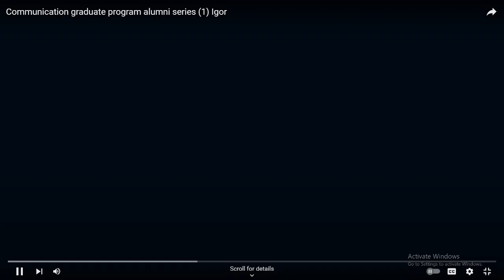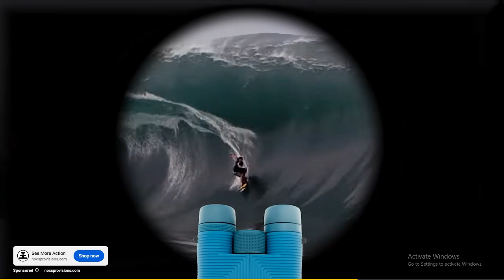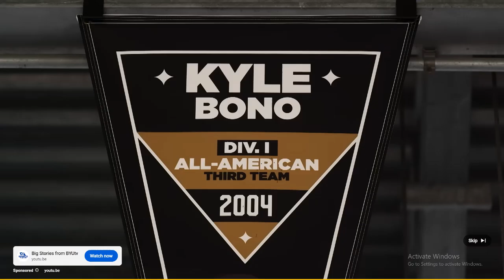SWFL Bald Eagles 10/29/2024 22:16